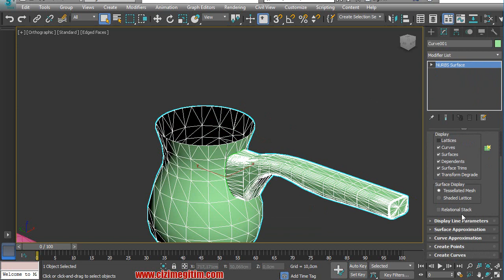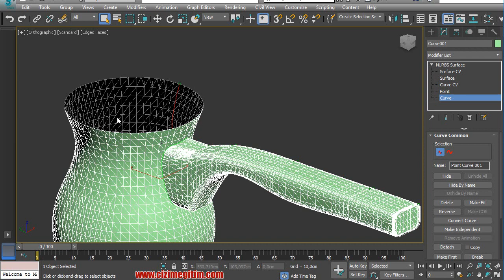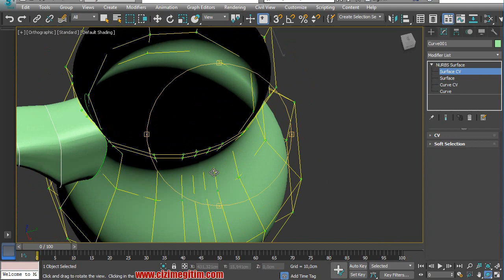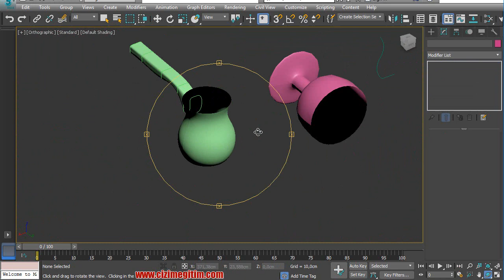3ds Max 2017 Eğitim Seti-13.Bölüm 4.Ders-Nurbs Modelleme ile Cezve Modelleme (devamı)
13.3ds MAX Nurbs Modelleme
13.4.nurbs modelleme ile cezve modelleme (devamı)
tüm telif hakları Sadık YAŞAR a aittir.